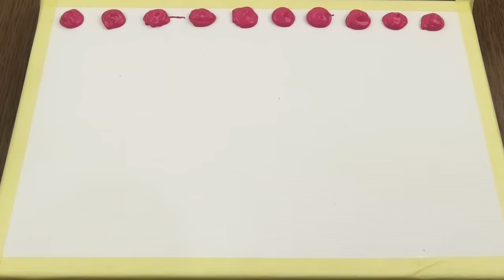How to Draw Moonlight Landscape Easy Tutorial / Acrylic Painting With Piping Bags Satisfying ASMR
Hello! Welcome to the Art Space :)
Today I'm painting easy acrylic moonlight landscape on canvas in step by step technique for beginners using satisfying rainbow glitter piping bags & masking tape.
I hope you enjoy watching my painting.
Watch and paint along with every tutorial video.